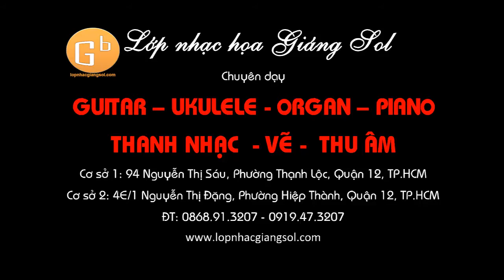"Despacito" Piano Guitar Cover (David Tran và Nguyễn Lê Thiên An) - Lớp nhạc họa Giáng Sol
CÔNG TY TNHH GIÁO DỤC ÂM NHẠC GIÁNG SOL
LỚP NHẠC HỌA GIÁNG SOL
CHUYÊN ĐÀO TẠO VÀ PHÁT TRIỂN NĂNG KHIẾU
PIANO, ORGAN, GUITAR, UKULELE,TRỐNG, VẼ, THANH NHẠC, VIOLON, TRỐNG….
MUA BÁN CÁC LOẠI NHẠC CỤ
THU ÂM
Cơ sở 1: 94 Nguyễn Thị Sáu, P. Thạnh Lộc, Quận 12. Đt: 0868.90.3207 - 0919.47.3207 (Thầy Tùng)
Cơ sở 2: 4E/1, Nguyễn Thị Đặng, P. Hiệp Thành, Quận 12. Đt: 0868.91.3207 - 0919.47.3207 (Thầy Tùng)